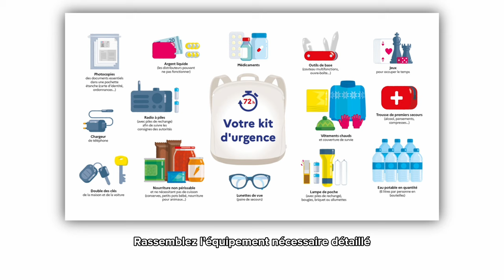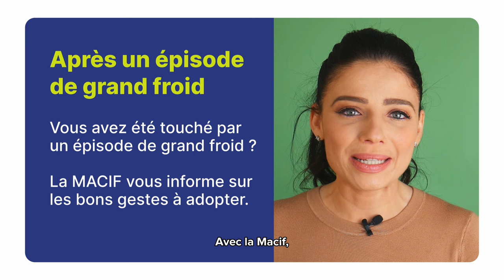Que faire en cas de grand froid ?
Comment réagir en cas de feux de forêt ? Avec la Macif, grâce à la série "Aléas naturels, les gestes prévention", on vous informe sur les bons gestes à adopter.